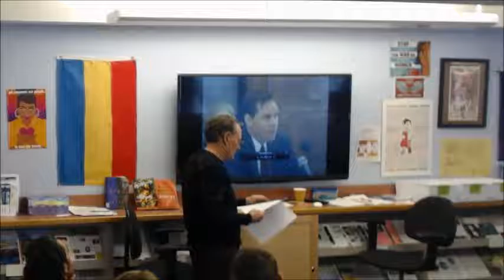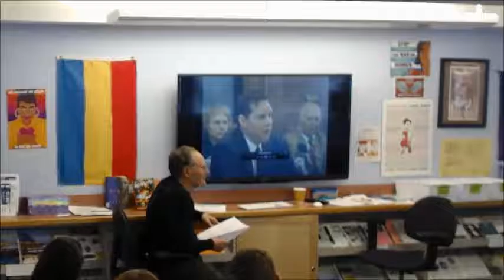Women, Health, and Medicine Course Talk with the Hellers